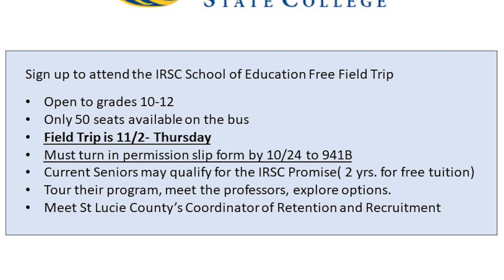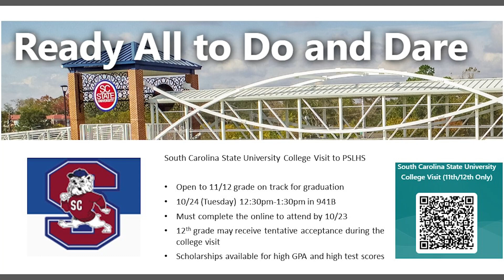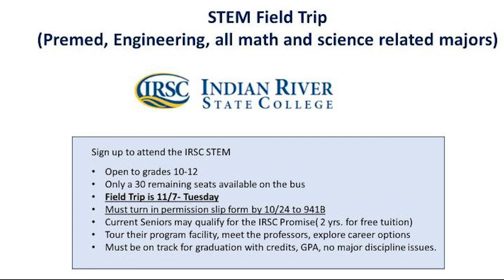JTV NEWS Weds 10 25 23